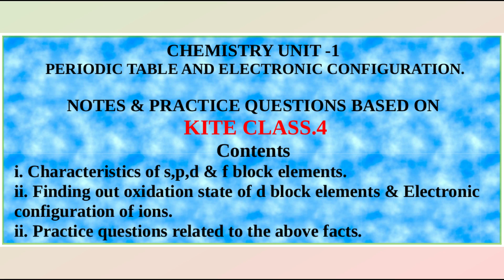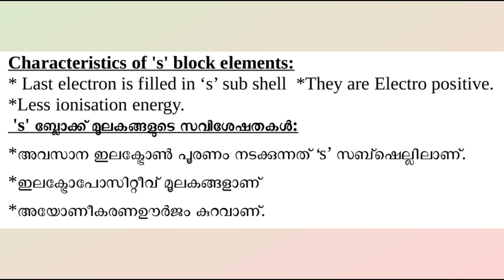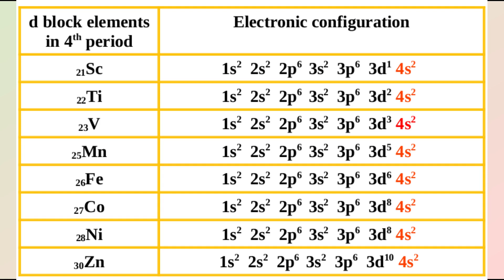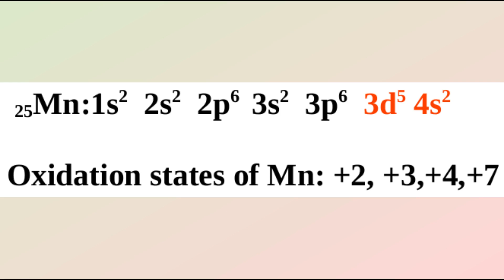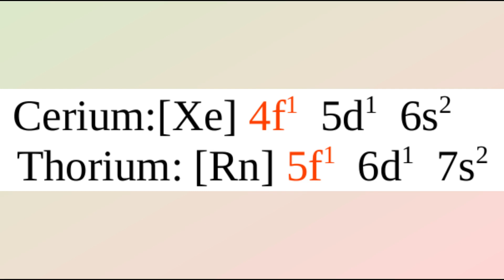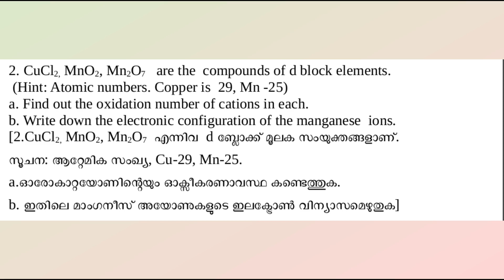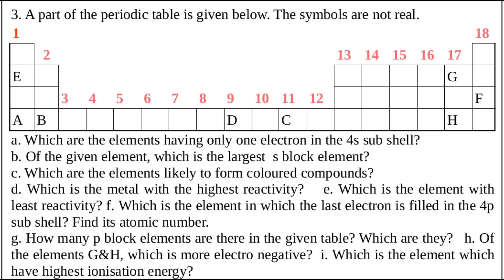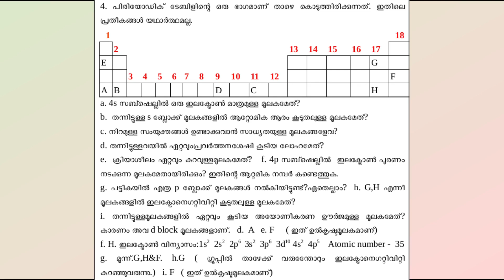Chemistry Victers Class 4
X. Chemistry ആദ്യയൂണിറ്റിന്റെ അവസാനത്തെ ക്താസുമായി ബന്ധപ്പെട്ട notes, practice questions എന്നിവയാണ് ഇതിലുള്‍പ്പെടുത്തിയിരിക്കുന്നത്. ഓരോ ബ്ലോക്കുകളിലെയും മൂലകങ്ങളുടെ സവിശേഷതകള്‍, d block മൂലക അയോണുകളുടെ Electronic configuration എന്നിവ സവിസ്തരം ഇതില്‍ പ്രതിപാചിച്ചിട്ടുണ്ട്.